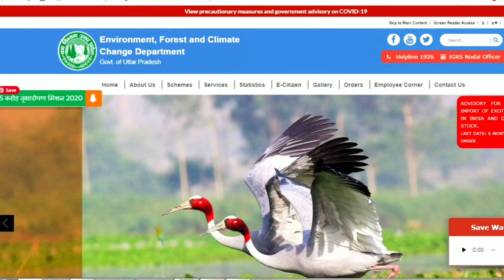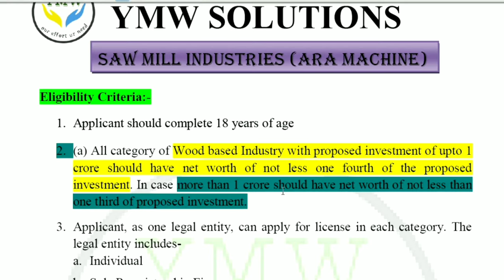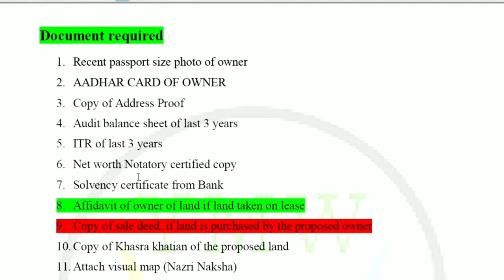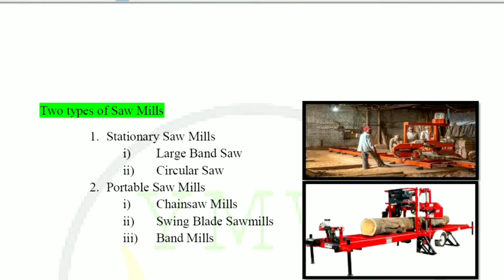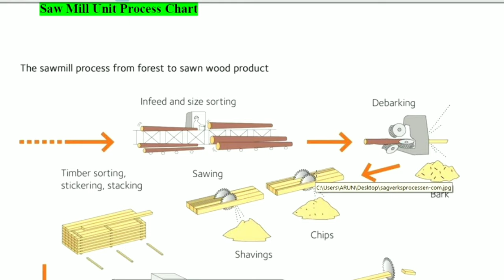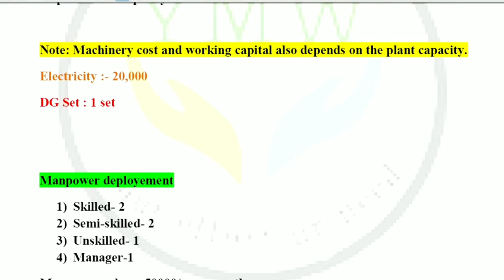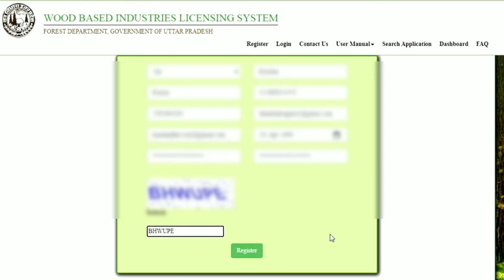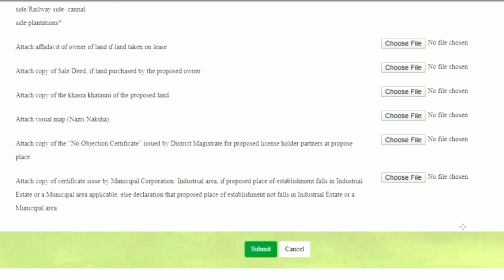Aara Machine || How to open saw mill or aara machine|| आरा मशीन का लाइसेंस कैसे ले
आरा machine कैसे baithaye||आवेदन करें ||How to open saw mill or aara machine||Aara machine.

1.Free Demat Account
2.Zero Equity Delivery
3.₹20 Per Order in Intraday, commodity and currency
4.Limit Upto 20 Times
5.MTF Facility Available
6.30 Years Of Trust

About videos:
दोस्तों इस वीडियो में मैंने बताया है की आप अगर आरा मशीन का बिज़नेस शुरू करना चाहते है तो उसके लिए आप लाइसेंस के लिए कैसे अप्लाई या फिर लाइसेंस रिन्यूअल  कैसे कर सकते है|

तो इस वीडियो में मैंने पूरा विस्तार में बताया है कि आपको किन किन चीजको की जरुरत पड़ेगी, तो इस वीडियो को पूरा ान्त तक जरुर देखे|

और अगर आपको इस वीडियो से जुडी कोई बात  समझ में नहीं आता है तो आप कमेंट करे मै आपको गाइड करूंगा|

Timestamp:
0:00 - News about aara machine licence
4:39 - All guidelines about Aara machine licence
6:31 - Eligibility for the aara machine licence registration in UttraPradesh.
9:33 - Documents required for the aara machine license registration.
12:23 - Category of Licence of aara machine.
13:59 - Processing of logs from forest.
13:13 - Types of Saw mill/ Aara mill.
14:15 - Types of saw machine/ Aara machine.
15:06 - Saw mill Plant layout.
15:58 - Saw mill unit process chat
16:48 - Investment to setup aara mill Industry.
19:09 - How to apply for the Aara machine licence?

आरा मशीन से जुडी सभी वीडियो:-

1. मधयप्रदेश(MP) में आरा मशीन कैसे बैठाएं/Aara Machine in Madhya Pradesh.

2.बिहार में आरा मशीन का लाइसेंस के लिए कैसे apply करें ||apply for aara machine license in bihar.

3. Haryana में आरा मशीन का लाइसेंस कैसे ले || How to setup Aara Machine industry in Haryana.

4.हिमाचल प्रदेश (HP) में आरा मशीन कैसे बैठाएं/Aara Machine in Madhya Pradesh.

And more videos of aara machine on your demand coming soon.